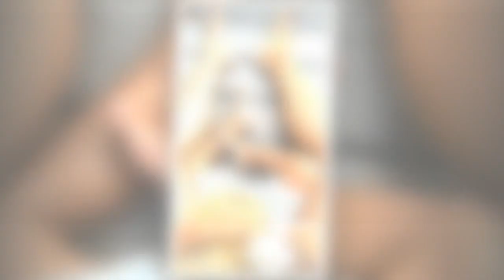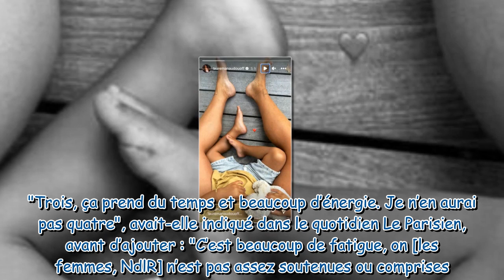Laure Manaudou pose câlin avec son petit garçon